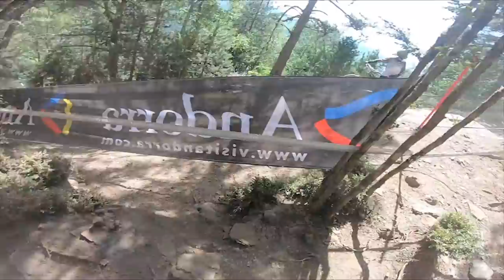Steve Peat Saturday - Andorra Line Choices and Chat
Each Saturday we'll be bringing you Steve Peat and his adventures whilst out on course playing coach, spotting lines and occasionally remembering to film the boys.

Who else misses Peaty between the tape?!